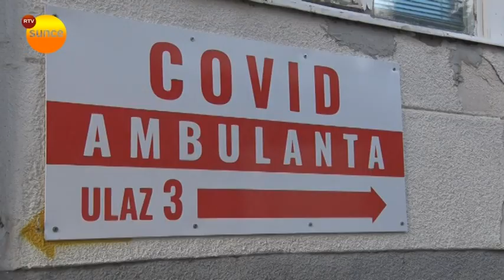Veći broj zaraženih - kliničke slike blaže